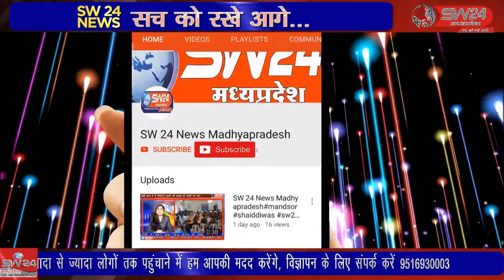धार जिले के धामनोद थाना क्षेत्र के समीपस्थ ग्राम खलघाट में एक ही रात में अलग-अलग चार जगह चोरी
धार जिले के धामनोद थाना क्षेत्र के समीपस्थ ग्राम खलघाट में एक ही रात में अलग-अलग चार जगह चोरी होने का मामला सामने आया है, खलघाट से सुनिल वास्कले की रिर्पोट।